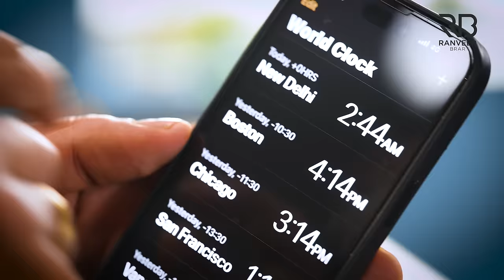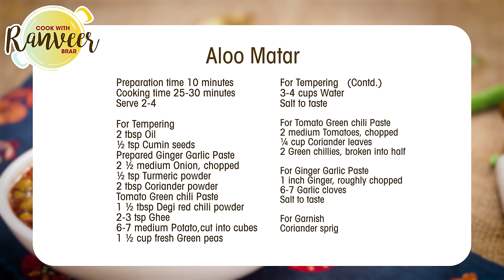Mom's style Aloo Matar | आलू मटर की सब्ज़ी | Matar Aloo masala | Peas masala | Chef Ranveer Brar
ALOO MATAR - If there's that one comfort dish that only moms and grand mothers can make best, it's Aloo Matar, agree? Hurry! while the fresh green peas are still in season :)

ALOO MATAR
Serve 2-4

Ingredients
For Tempering
2 tbsp Oil, तेल
½ tsp Cumin seeds, जीरा
Prepared Ginger Garlic Paste, तयार किया हुआ अदरक लहसुन का पेस्ट
2 ½ medium Onion, chopped, प्याज
½ tsp Turmeric powder, हल्दी पाउडर
2 tbsp Coriander powder, धनिया पाउडर
Tomato Green chili Paste, टमाटर हरी मिर्च का पेस्ट
1 ½ tbsp Degi red chili powder, देगी लाल मिर्च पाउडर
2-3 tsp Ghee, घी
6-7 medium Potato,cut into cubes, आलू
1 ½ cup fresh Green peas, हरी मटर
3-4 cups Water, पानी

For Tomato Green chili Paste
2 medium Tomatoes, chopped, टमाटर
¼ cup Coriander leaves, धनिया पत्ता
2 Green chillies, broken into half, हरी मिर्च

1 inch Ginger, roughly chopped, अदरक
6-7 Garlic cloves, लहसुन

Process
For Tempering
In a lagan or sauce pot, add oil, once it's hot, add cumin and let it splutter.
Add prepared ginger garlic paste, onions and saute it well until translucent.
Add turmeric powder, coriander powder and saute for a minute.
Add prepared tomato green chili paste and cook it for 2-3 minutes on moderate heat.
Add degi red chili powder and saute, add ghee and mix well.
Add potatoes and stir it well, add green peas, water and mix everything well.
Cover it with the lid and cook it for 8-10 minutes on moderate heat or until the potatoes are cooked.
Transfer it to the serving dish and garnish it with coriander sprig.
Serve hot.

In a chopper, add tomato, coriander leaves, green chillies and make a coarse paste.

In a mortar pestle, add ginger, garlic, salt to taste and make it coarse paste.